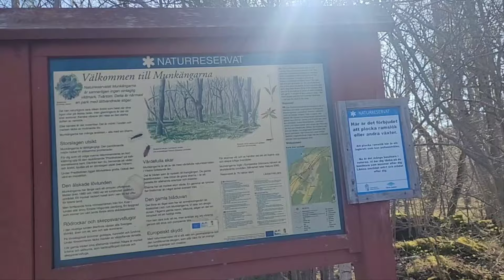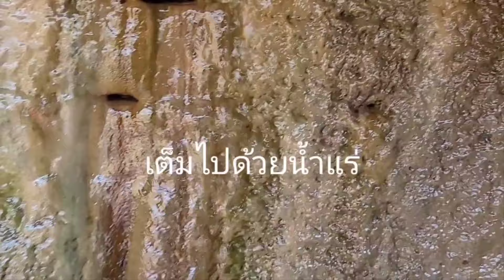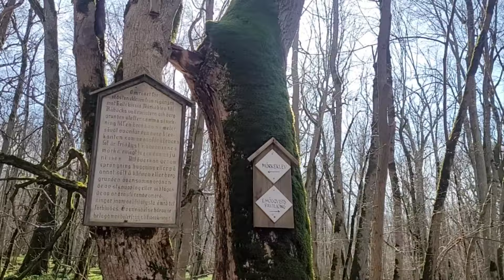เที่ยวพักผ่อนกันต่อป่ากระเทียมชมอุทยานที่เกิดจากธรรมชาติ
ชีวิตในบ้านนอกสวีเดน ประสบการณ์ต่างแดน หาอยู่หากินแบบบ้านๆ ง่ายๆ ในชนบทสวีเดน เห็ดกินได้ เก็บเห็ดเมืองนอก เก็บเห็ดต่างประเทศ เก็บเห็ดขาย เก็บเห็ดสวีเดน Sweden Mushroom2024 เก็บเห็ดล่าสุด คนไทยในสวีเดน ทำงานต่างแดน ทำงานต่างประเทศ คนไทยในต่างแดนบรรพบุรุษของทะเลบอลติกซึ่งเรียกว่าทะเลบอลติก สโตลันเป็นสถานที่ที่มีเอกลักษณ์เฉพาะตัวที่ทะเลสาบน้ำแข็งถูกระบายลงสู่ทะเลเหนือเป็นเวลาประมาณ 11,600 ปีที่แล้วเกี่ยวข้องกับการละลายของแผ่นน้ำแข็ง เรื่องราวเบื้องหลังมันดราม่าเกินกว่าที่คุณจะจินตนาการได้ ที่นี่ ที่ปลายด้านเหนือของบิลลิงเกน มีมวลน้ำจำนวนมหาศาลปะทุขึ้นและพัดปกคลุมภูมิทัศน์ลงสู่ทะเลเหนือ ระดับน้ำในทะเลสาบน้ำแข็งลดลง 25 เมตรในช่วงเวลาสั้นๆ หรือประมาณ 1.5 ปี

 ในบริเวณนี้มีแผ่นหินที่ถูกชะล้างออกไปและช่องหินทรายลึก 2 เมตรที่ทำให้นึกถึงการบรรจุขวด  Mariestadsvägen เก่า เข้าถึงพื้นที่นี้ได้ง่ายที่สุดจาก Sotaliden จากจุดเริ่มต้นเส้นทางเดิน หรือจากเหมืองหินปูนทางตอนเหนือของ Stora Stolan  ที่ Sotaliden มีทุ่งหญ้าและทุ่งหญ้าที่มีพืชพรรณอุดมสมบูรณ์ รวมถึงกล้วยไม้ เช่น เดือยเจ้าสาว  ทิวทัศน์ของ Kinnekulle และ Klyftamon นั้นงดงามมาก

 ค้นหาที่นี่

 อุทยานธรณีวิทยา Platåbergens

 ชั้นประวัติศาสตร์ — ในอุทยานธรณี เราพบปรากฏการณ์ทางธรณีวิทยาและสถานที่ที่มีอยู่ที่นี่หรือเพียงไม่กี่แห่งในโลก เช่น  เพเนเพลเนต (พื้นผิวหินดึกดำบรรพ์) ที่มีหินโผล่ออกมาเรียบๆ ภูเขาที่ราบสูงที่โผล่พ้นภูมิประเทศที่ราบด้วยชั้นหินที่มีเอกลักษณ์เฉพาะตัว และชั้นหินยุคน้ำแข็งที่สร้างภูมิทัศน์ที่ไม่มีใครเทียบได้  ธรณีวิทยานี้ยังได้สร้างเงื่อนไขสำหรับพืชพรรณ สัตว์นานาพันธุ์ ประวัติศาสตร์วัฒนธรรมและอุตสาหกรรมที่น่าตื่นเต้น และชีวิตกลางแจ้งที่คึกคัก  Platåbergens Geopark เป็นความร่วมมือระหว่างเก้าเทศบาล;  เกรสตอร์ป, แวเนอร์สบอร์ก, โทรลเฮตตัน, ลิดเชอปิง, เกอเทเน, สการา, ฟอลโคปิง, สโคฟเด และมารีสตัด